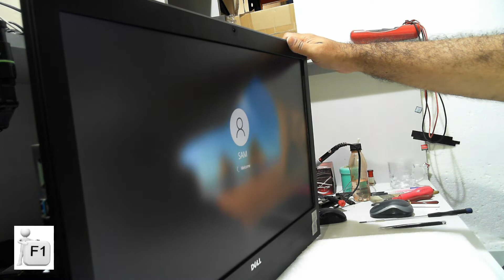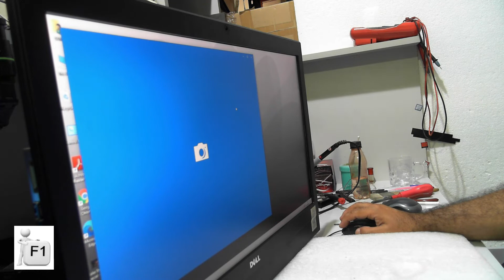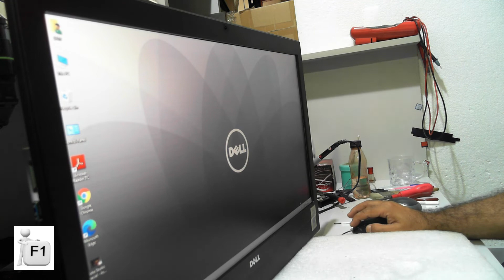HOW TO SOLVE CAMERA PROBLEM IN DELL OPTIPLEX 7450 AIO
UNIVERSAL CAMERA INSTALL
CAMERA PROBLEM IN DELL OPTIPLEX 7450 AIO
CAMERA PROBLEM IN DELL
DELL 7450 AIO CAME PROBLEM
DELL 7450 MAIN CAME KAISEY INSTALL KEREIN